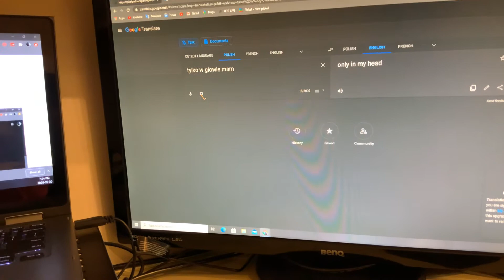I figured out what the dancing polish cow song means